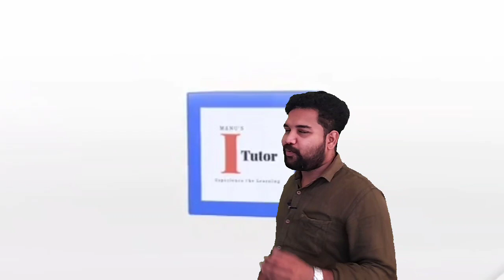ചന്ദ്രനെ ചൈന കീഴടക്കുന്നു... 😱😱 ലോക രാജ്യങ്ങൾ ആകാംക്ഷയിൽ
This video is about the chang 5 space mission by china,  most important space mission of china